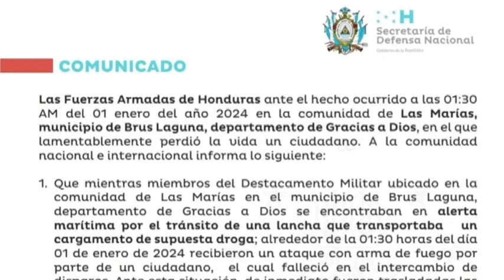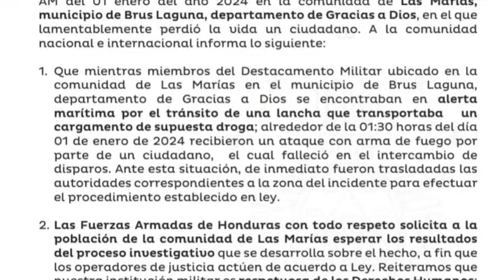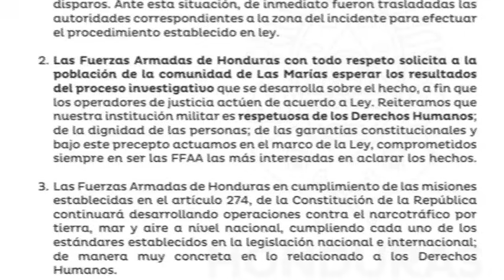Según dirigente indígena, enfrentamiento fue provocado por "ladinos o colonos"; no por misquitos